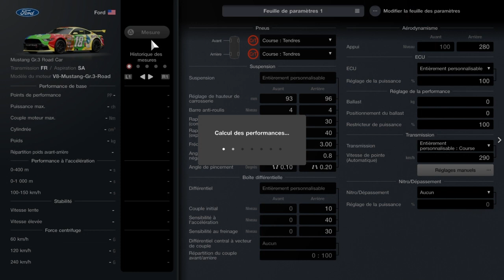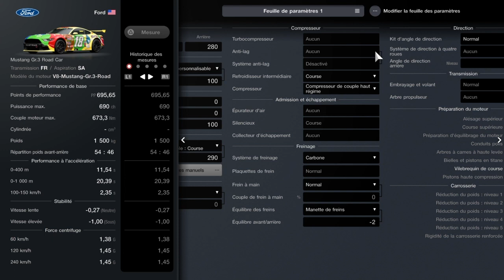Gran Turismo 7. Mount Panorama Motor. Clubman Cup Américaine 700. Ford Mustang Gr.3 Road Car.